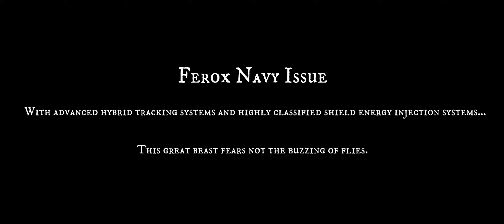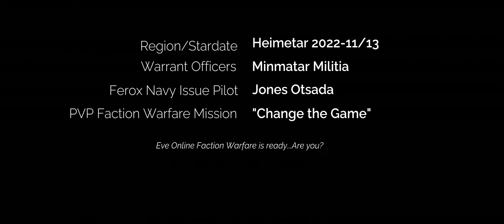EVE Online: Ninlarra tackles a Ferox Navy Issue in "Change the Game"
In this episode, we see some of the changes impacting Faction Warfare as a result of the Uprising expansion. rewards us for driving player-created content.